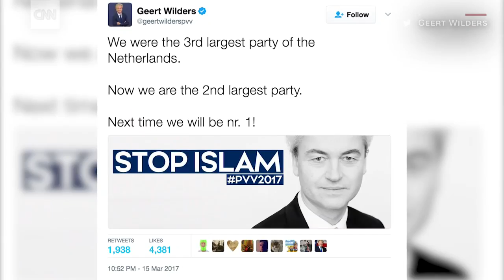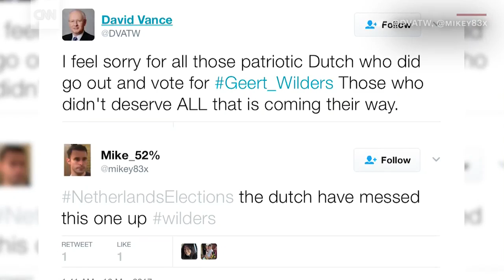How the Dutch fought back against the far right (and what it could cost them)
Rotterdam, the Netherlands (CNN)The Dutch election was billed as a new dawn for far-right populism in Europe.  But when it came to voting day, the public turned their backs on Geert Wilders and his anti-immigrant rhetoric. Polls throughout the campaign had suggested Wilders' Freedom Party (PVV) was running neck-and-neck with conservative Prime Minister Mark Rutte's Party for Freedom and Democracy (VVD).  Andre Krouwel, political scientist at the Free University Amsterdam and owner of the Election Compass website said that while a vocal minority who were "clearly angry at the whole system and then entire political elite" backed Wilders, the overwhelming majority voted to reject him. "87% has said, 'We don't want this guy,'" Krouwel told CNN.  As Rutte's win became clear, he told cheering supporters of his VVD party that voters had taken an important stand against right-wing hatred. Read More"After Brexit, after the US election, we said 'stop it, stop it' to the wrong kind of populism. "But, has the populist far-right movement really been halted in the Netherlands? And, if so, at what cost?Populist wavePolitical scientist Krouwel said Dutch society has been left "deeply divided" following the election campaign.